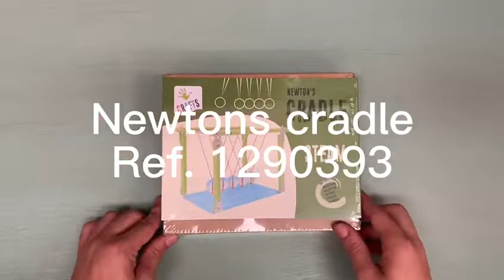Newton's Cradle - Crafts by Andreu Toys (1290393)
Usa los tornillos y los conectores metálicos para fijar el marco del péndulo de newton. Cuelga las canicas en las varillas de plástico en orden y con igual altura. Cuando la primera canica golpea la segunda, la energía de la primera canica se transmite inmediatamente a la segunda y así sucesivamente hasta que la última canica recibe la energía y luego(...)
Medidas del packaging: 22.7 x 19 x 4.2 cm.
6 años.